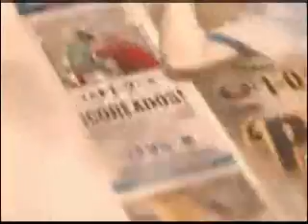NOTICIERO VESPERTINO OVACIONES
Noticiero vespertino Ovaciones Tv del 5 de febrero de 2009 con Airam García